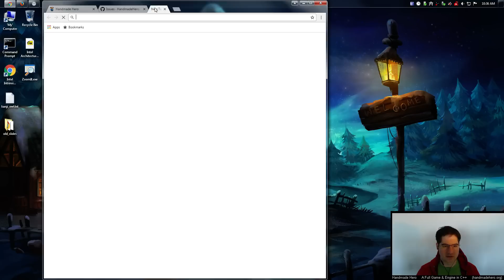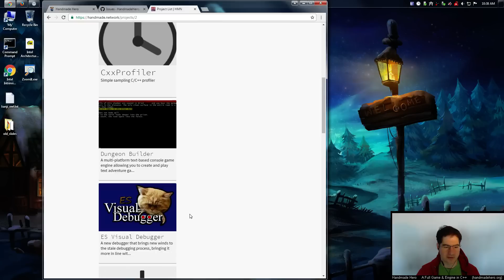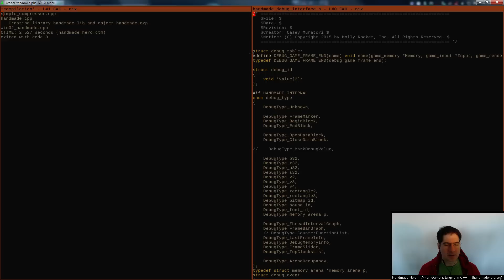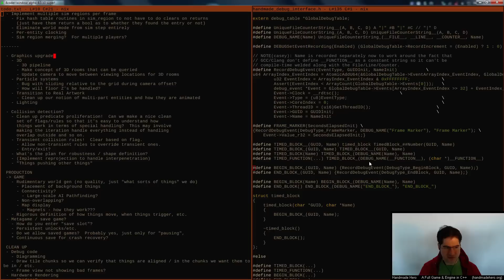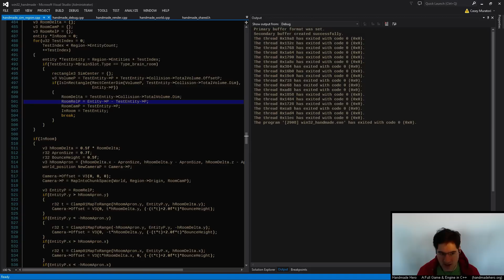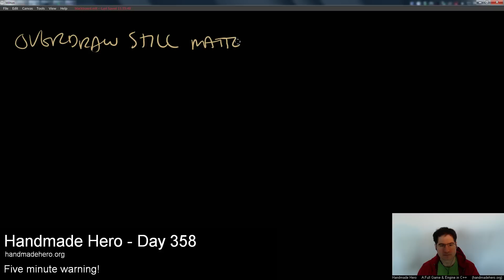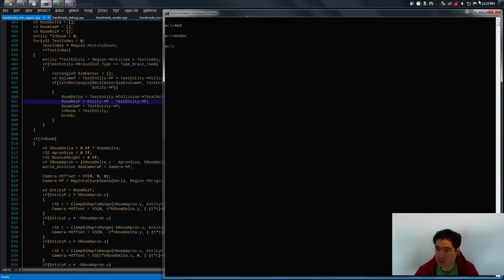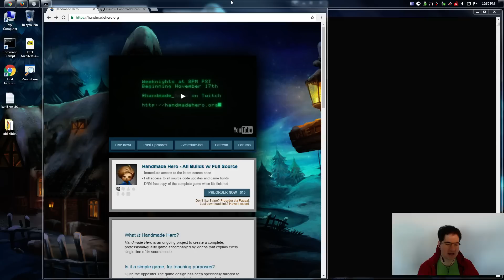Handmade Hero Day 358 - Introduction to Depth Buffers